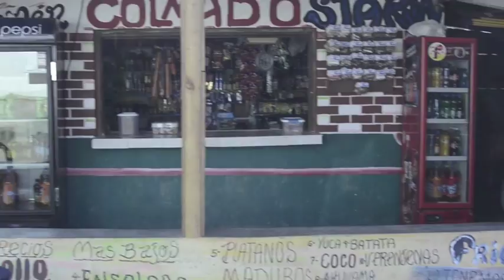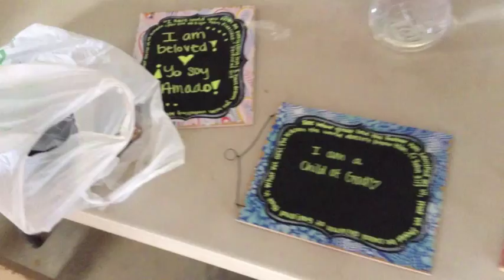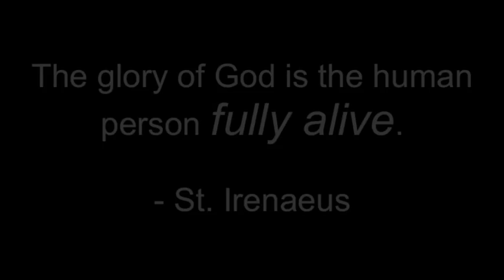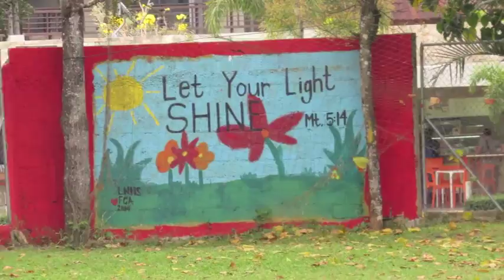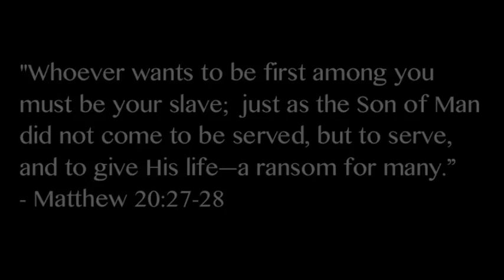Students International: Spring 2015 Outreach 3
This week, students from California, Rhode Island, and Alabama came to work alongside us in our ministry sites. It was an exciting week from the first day. We've captured the joy that comes from serving others--in whatever fashion--and hope you experience joy that continues throughout the day and into the rest of your life as you watch.
Thank you to Big Valley Christian School, Brown University, River Tree Church, and to God for kindling the fire to serve!

Songs are property of associated bands. We own no rights to songs.